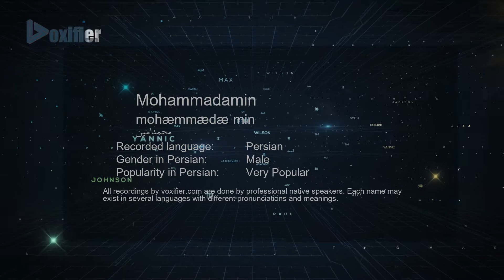How to Pronunce Mohammadamin (محمدامین) in Persian (Farsi) - Voxifier.com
This is the Persian (Farsi) pronunciation, gender, and phonetics recording of the name Mohammadamin (محمدامین). The same name may exist in other languages with different pronunciations. Check the meaning of name along with other possible pronunciations or similar names for free Voxifier uses the help of expert linguists to simplify pronunciations by replacing some special sounds with sounds more commonly available across all languages.